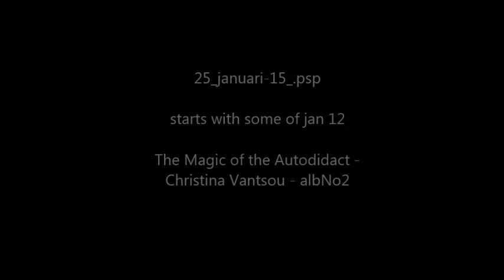25 januari-15 psp-diary-images/ "The Magic of the Autodidact" by Christina Vantsou alb.No2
Just had to see... and could not wait... / Maria I hope this not hinders and stop you for to use the images for today - if interested to use - later on. And found the music for those ones - actual - and Yes... "just had to"... / Perhaps and probably a too dull one - for the ones who loves drama and high speed ... but... is as felt just now. / said the grey one in the northern of Europe =) / also had to connect to one of the yesterday diary images...- and guess Maria by time will use those in a video made by a videomaker program - "model the better" and more advanced ... / If not acceptable to use the music - when up to the legal rights and owners of the music... just tell - and I will remove the video